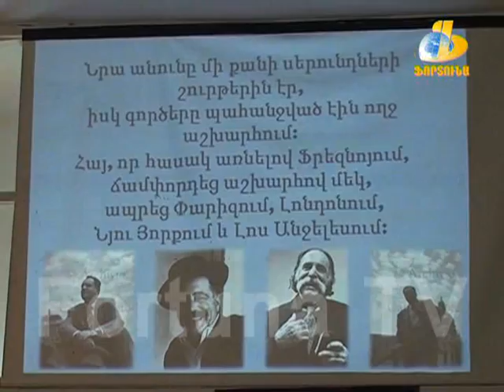Մոլորակ լրատվական գլխավոր թողարկում 05.06.13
Մոլորակ լրատվականի գլխավոր թողարկման youtube.com-ի տարբերակում տեղ չի գտնում միջազգային լրահոսը: Թողարկումն ամբողջությամբ դիտելու համար հետևեք մեր աշխատանքներին եթերից՝ ամեն աշխատանքային օր, ժամը 08:00-ին, 13:00-ին, 18:00-ին և 22:00-ին: